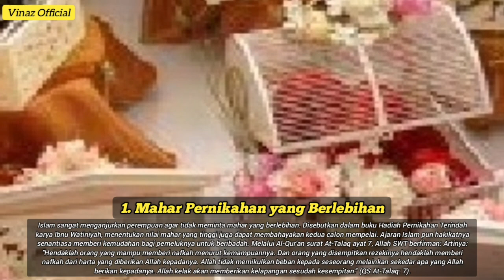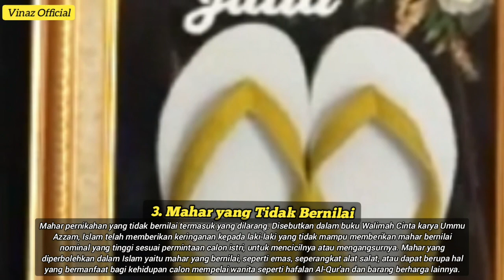CALON PENGANTIN WAJIB TAHU ‼️ 4 MAHAR PERNIKAHAN YANG DILARANG DALAM ISLAM ‼️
4 Mahar Pernikahan yang Dilarang dalam Islam

Mahar Pernikahan yang Dilarang

1. Mahar Pernikahan yang Berlebihan

Islam sangat menganjurkan perempuan agar tidak meminta mahar yang berlebihan. Disebutkan dalam buku Hadiah Pernikahan Terindah karya Ibnu Watiniyah, menentukan nilai mahar yang tinggi juga dapat membahayakan kedua calon mempelai.

Apabila keduanya telah bersepakat untuk menikah tetapi terkendala perkara mahar, bisa jadi pernikahannya akan terancam batal dan keduanya menjalin hubungan di luar nikah.

Ajaran Islam pun hakikatnya senantiasa memberi kemudahan bagi pemeluknya untuk beribadah. Melalui Al-Qur'an surat At-Talaq ayat 7, Allah SWT berfirman:

Artinya: "Hendaklah orang yang mampu memberi nafkah menurut kemampuannya. Dan orang yang disempitkan rezekinya hendaklah memberi nafkah dari harta yang diberikan Allah kepadanya. Allah tidak memikulkan beban kepada seseorang melainkan sekedar apa yang Allah berikan kepadanya. Allah kelak akan memberikan kelapangan sesudah kesempitan." (QS At-Talaq: 7).

2. Jumlah Mahar yang Memberatkan

Mahar yang memberatkan juga dilarang dalam ajaran Islam. Dalam Buku Pintar Fikih Wanita karya Abdul Qadir Manshur disebutkan bahwa mahar bukanlah tujuan dari pernikahan, melainkan hanya sebagai simbol ikatan cinta kasih.

Pernikahan dengan mahar yang ringan justru dikatakan bisa membawa keberkahan dalam rumah tangga. Sebagaimana dikatakan dalam hadits, diriwayatkan dari Aisyah bahwa Rasulullah SAW bersabda:

"Sesungguhnya pernikahan yang paling banyak berkahnya adalah yang paling sedikit biayanya." (HR Ahmad).

3. Mahar yang Tidak Bernilai

Mahar pernikahan yang tidak bernilai termasuk yang dilarang. Disebutkan dalam buku Walimah Cinta karya Ummu Azzam, Islam telah memberikan keringanan kepada laki-laki yang tidak mampu memberikan mahar bernilai nominal yang tinggi sesuai permintaan calon istri, untuk mencicilnya atau mengangsurnya.

Mahar yang diperbolehkan dalam Islam yaitu mahar yang bernilai, seperti emas, seperangkat alat salat, atau dapat berupa hal yang bermanfaat bagi kehidupan calon mempelai wanita seperti hafalan Al-Qur'an dan barang berharga lainnya.

4. Mahar Pernikahan yang Haram

Memberikan mahar yang haram, baik secara zat ataupun cara memperolehnya jelas dilarang dalam Islam. Dikutip dari Kitab Al-Umm Jilid 9 karya Imam Asy-Syafi'i, apabila mahar yang diberikan dalam pernikahan berupa barang haram seperti khamr atau lainnya, lalu istri belum menerima mahar tersebut, maka istri berhak menerima mahar yang wajar baginya.

Apabila seorang istri menerima mahar yang harap setelah salah satu di antara pasangan suami istri itu masuk Islam, maka istri berhak mendapatkan setengah dari nilai mahar yang wajar baginya.

Sedangkan jika istri telah menerima maharnya yang haram, sementara kedua pasangan tersebut pada saat menikah masih musyrik, maka mahar itu sudah berlalu dan tidak ada hak untuk mendapatkan mahar lagi bagi istri selain mahar yang telah diberikan.